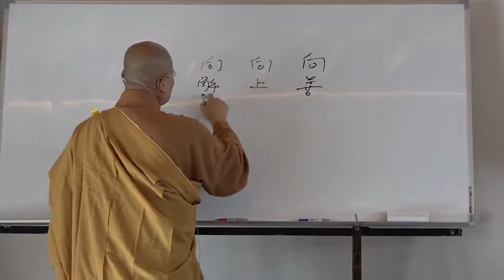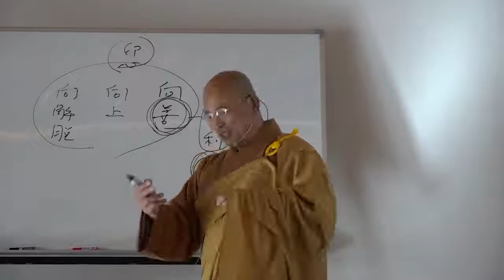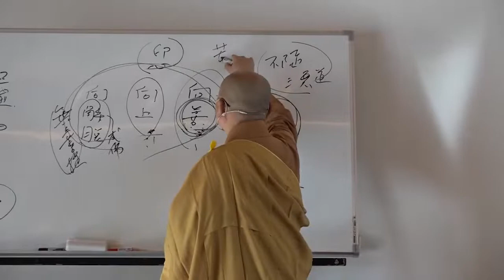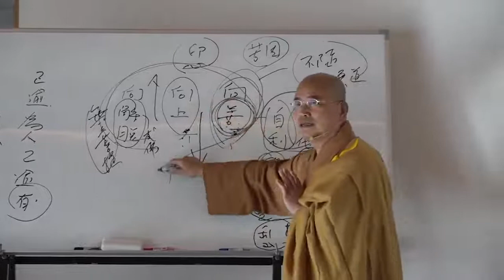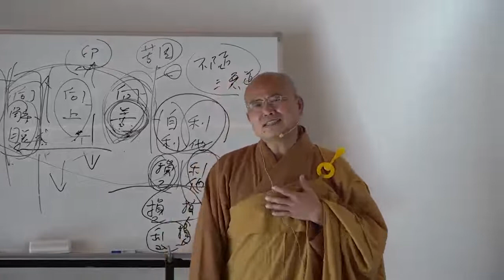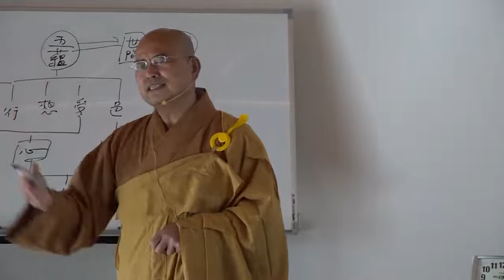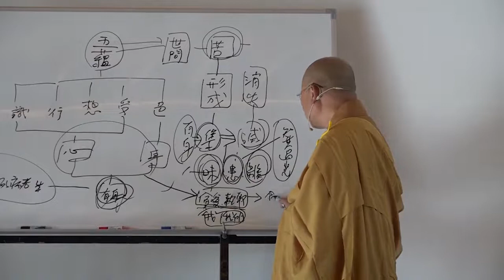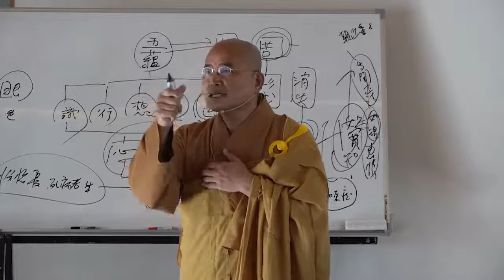雜阿含經論會編第085講